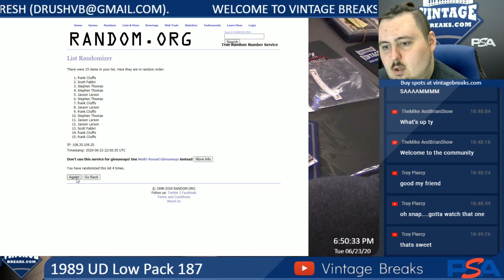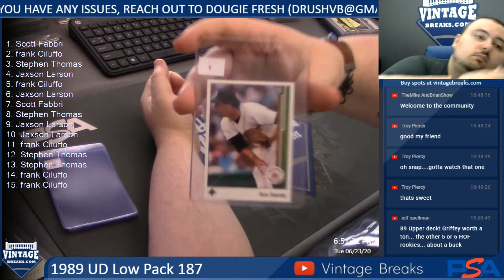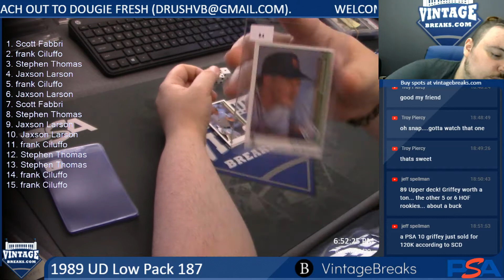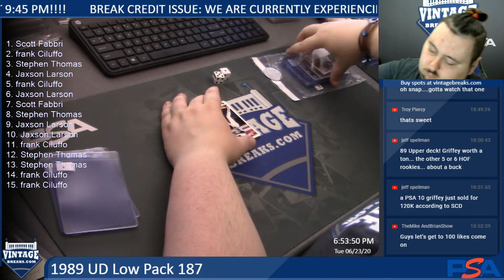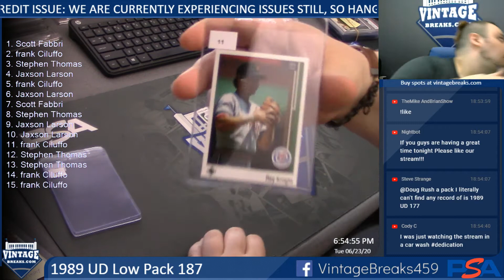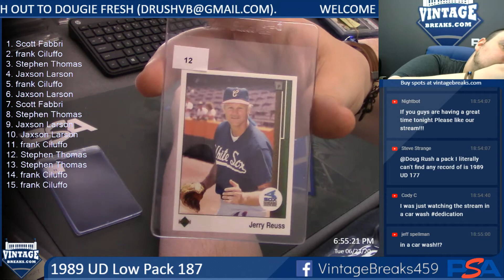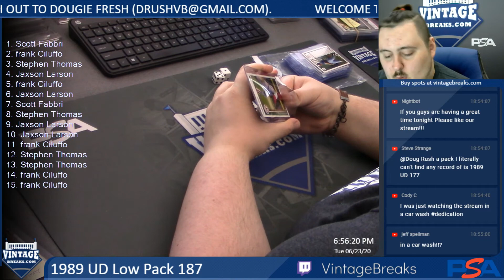6-22-20 1989 UD Low Pack 187 Break Opening Video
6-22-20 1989 UD Low Pack 187 Break Opening.